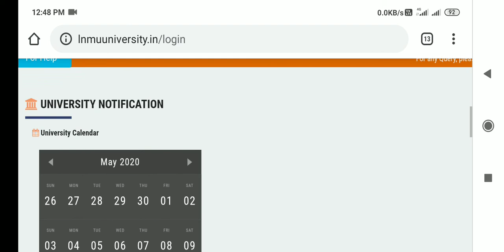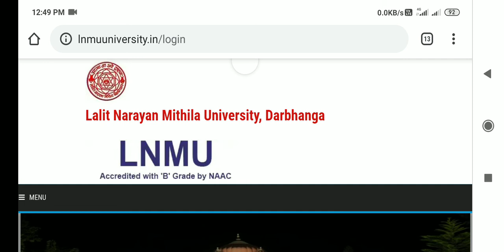Lnmu Part-1 (New Season) Admission कबसे होगा देखे पूरी जानकारी इस Video में ||Super Group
Super Group
Lnmu Part-1 (New Season) Admission कबसे होगा देखे पूरी जानकारी इस Video में

  All videos will be explained in Hindi
So watch my videos and if you like these videos then subscribe to my YouTube channel "SUPER GROUP "because I used to upload a video daily which is very important for our daily life uses. .

इस चैनल पे GOVT. JOB, EDUCATION और FECT से रिलेटेड विडियो डाला जाता है

इसी तरह के विडियो के लिए
साथ मे बेलआयकन दबाए l